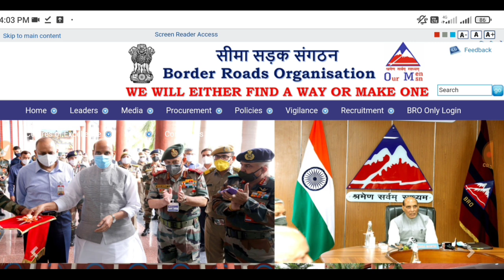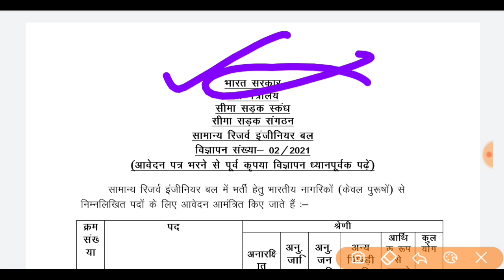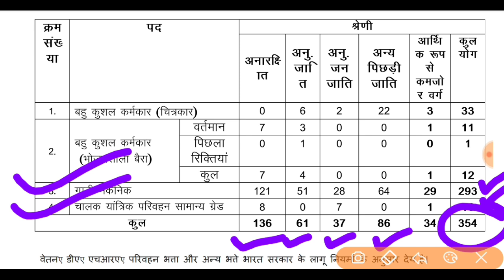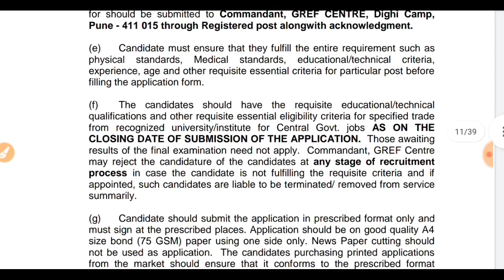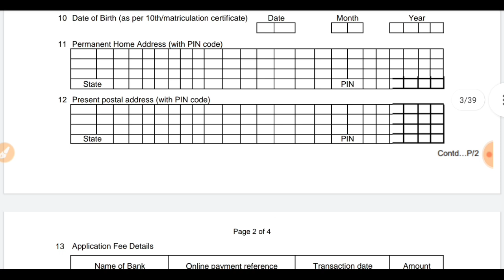Bro Gref New Bharti 2021 Out | All Details | Driver, Painter,Vech Mechanic,Waiter | Total Post 354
Official